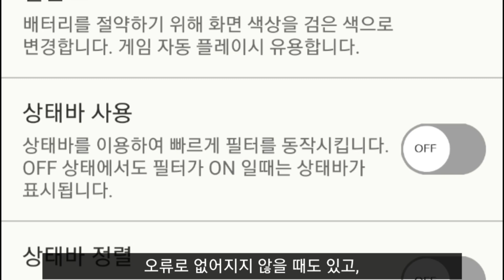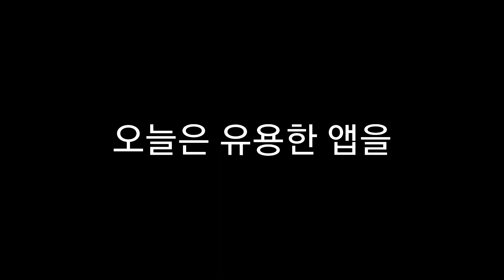밤에도 눈뽕 안 맞고 휴대폰 보는 법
눈이 자주 불편하신 분들은 어두울 때 뿐만 아니라 낮에도 도움이 됩니다! (개인차 있음)
여기 나온 기능 뿐만 아니라 필터 예약 기능이나 필터 색 변경 등 더 다양한 기능이 있습니다:)

※앱 광고 아니고 제가 직접 사용해 본 후기입니다